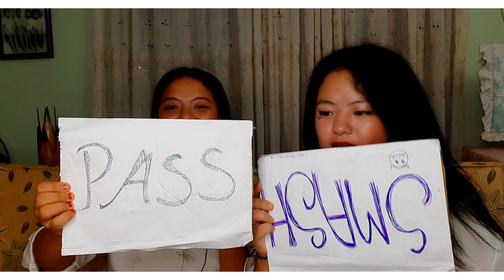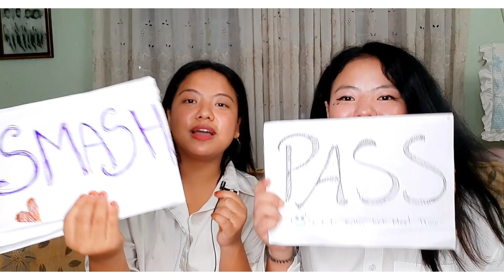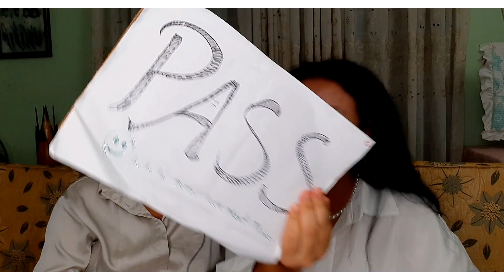Northeast Boy || SMASH OR PASS || Nagaland 🇮🇳 (Achano Tsopoe)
Hey 🥰🥰

let me know on the comments section we'll make part 2 ✌🏼